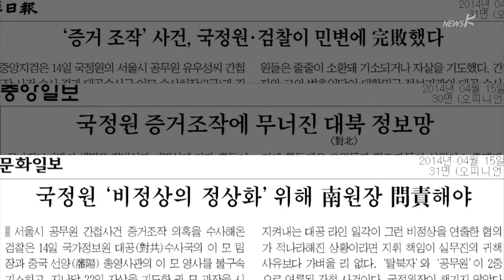뉴스K - 대통령·국정원장 사과...실상은 '여기서 덮겠다' 선언 (2014.04.15)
'서울시 공무원 간첩 조작'에 국정원 직원들이 개입한 사실이 밝혀지자
대통령과 국정원장이 결국 오늘 사과했습니다.
그러나 오늘 사과 발표의 의미를 정확히 규정해 보자면
국정원장에겐 책임 안묻고 마무리를 하겠다는
대국민 선언이었습니다.
취재PD 전화연결 해보겠습니다.